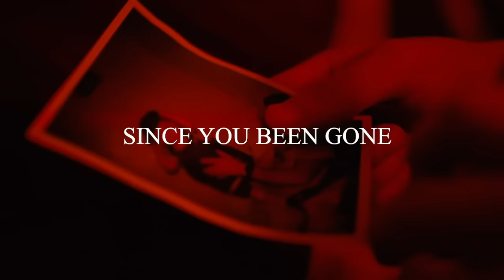Ruben Paz - Since You Been Gone (Official Music Video)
“ Like Father Like Son ”  Out Now!

Prod By Saint Wavo